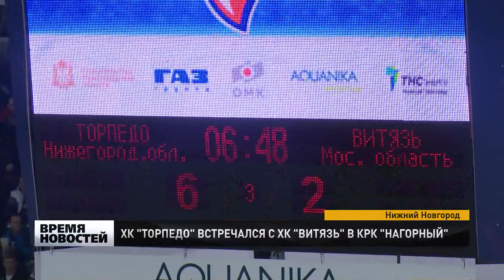ХК ''Торпедо'' встретился с ХК ''Витязем''